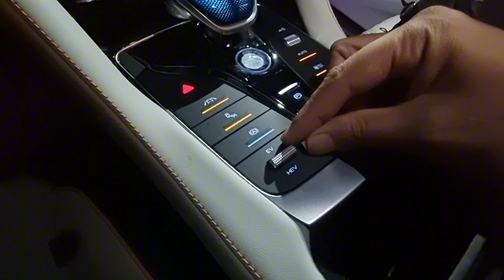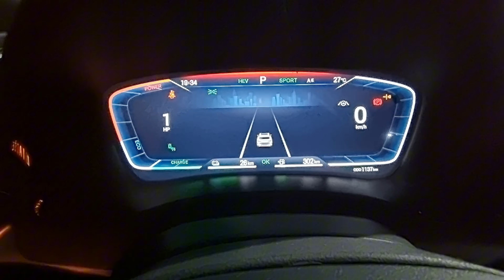Modos de Condução EV e HEV | BYD Song Plus 2025: Modos de Condução EV e HEV Explicados!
Neste vídeo, o Luiz Oliveira mergulha fundo no funcionamento dos modos de condução EV (Veículo Elétrico) e HEV (Veículo Elétrico Híbrido) do BYD Song Plus 2025. Acompanhe enquanto exploramos os detalhes técnicos e as vantagens desses modos inovadores.

🔌 Modo EV (Veículo Elétrico): Descubra como o BYD Song Plus 2025 utiliza apenas a energia elétrica da bateria para uma experiência de condução silenciosa e livre de emissões. Saiba como maximizar a autonomia elétrica e desfrutar de uma pegada ambiental mais leve.

⚙️ Modo HEV (Veículo Elétrico Híbrido): O que acontece quando o motor elétrico e o motor a combustão trabalham em conjunto? O Luiz explica como o BYD Song Plus 2025 alterna entre esses modos para otimizar a eficiência e o desempenho.

🌿 Sustentabilidade em Foco: Além de desvendar os segredos dos modos de condução, exploramos como o BYD Song Plus 2025 contribui para um futuro mais limpo e sustentável. Desde a regeneração de energia até a redução das emissões, este veículo está na vanguarda da mobilidade ecológica.

Assista agora e torne-se um especialista nos modos de condução do BYD Song Plus 2025! 🎥👇

PARCEIROS:
Union Solutions [ Soluções em tecnologia, inteligência e informações em tudo que diz respeito a veículos.]

QUER SE CONECTAR COMIGO?  😎

MAIS DETALHES  | OPCIONAIS:
☑️ Teto solar elétrico panorâmico com anti-esmagamento
☑️ Amortecedor pneumático do capô
☑️ Antena Shark
☑️ Interior Blue&Gray
☑️ Volante multifuncional
☑️ Volante com revestimento Premium Sustentável
☑️ Abertura e fechamento elétricos do porta-malas
☑️ Recarrecamento wireless de celular
☑️ Cortina de teto retrátil
☑️ Apoio de braço central com 02 porta-copos
☑️ Tomada 12V
☑️ Multimídia com tela flutuante de 12.8"
☑️ Rotação elétrica da tela multimídia
☑️ 4 entradas USB
☑️ Bluetooth
☑️ Câmera 360° 3D panorâmica
☑️ Otimização de som premium Dirac
☑️ 9 alto falantes
☑️ Chamada bluetooth com Noise Reduction
☑️ Retrovisores externos elétricos rebatíveis com aquecimento
☑️ Ar condicionado automático dual zone
☑️ Esterilização do ar por Alta Temperatura
☑️ Saída de ar para os bancos traseiros
☑️ Autohold (AVH)
☑️ Modos de Condução - Eco, Normal e Sport
☑️ Modo EV (100% elétrico)
☑️ Modo PHEV (híbrido plug-in inteligente)
☑️ Keyless (abertura/fechamento e partida remotos)
☑️ Airbags frontais
☑️ Airbags laterais dos bancos dianteiros
☑️ Air bags de cortina
☑️ Aviso do uso de cinto de segurança (todos os assentos)
☑️ Sensor de pressão dos pneus (TPMS)
☑️ Freio ABS
☑️ Controle de estabiidade (ESC)
☑️ Controle de tração (TCS)
☑️ Sistema eletrônico anticapotamento (RMI)
☑️ Controle dinâmico do veículo (VDC)
☑️ Piloto automático adaptativo inteligente (ACC + stop n´ go)
☑️ Alerta de colisão frontal (FCW)
☑️ Frenagem automática de emergência (AEB)
☑️ Assistente de mudança de faixa (LCA)
☑️ Assistente de permanência em faixa (LKA)
☑️ Detector de Ponto Cego (BSD)
☑️ Sistema de detecção para abertura de portas (DOW)
☑️ Assistente de partida em rampa (HHC)
☑️ Assistente de descida (HDC)
☑️ Sensores de estacionamento (frontal e traseiro)
☑️ Freios regenerativos inteligentes
☑️ Revestimento em revestimento Premium Sustentável
☑️ Bancos dianteiros com aquecimento e ventilação
☑️ Ajuste elétrico do banco do motorista
☑️ Ajuste elétrico do banco do passageiro da frente
☑️ Encosto do banco traseiro com ajuste reclináve
☑️ Sistema ISOFIX de fixação de cadeira infantil
☑️ Faróis Full Led Crystal Diamond
☑️ Faróis inteligentes
☑️ Função Follow me Home
☑️ Sensor crepuscular
☑️ Luzes indicadoras de direção dinâmicas traseiras
☑️ Daytime Running Light (DRL)
☑️ Luz de neblina traseira
☑️ Lanterna traseira em LED
☑️ Luz ambiente configurável (cor e intensidade)
☑️ Luzes de leitura touch em LED
☑️ Veículo: 05 anos ou 200.000 km (sistema elétrico PHEV + baixa tensão + chassis)
☑️ Bateria Blade: 08 anos ou 200.000 km